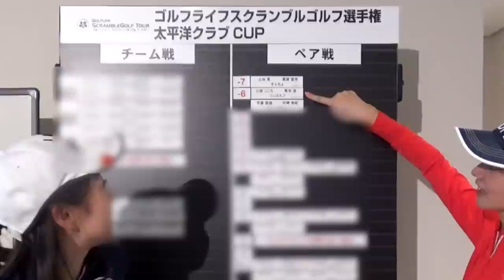【結果】じゅんちゃん、アンタ最高の相棒だよ…【スクランブルゴルフ 予選 H7-9】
4/25に行われた2017ゴルフライフスクランブルゴルフ選手権 太平洋クラブCUP ペア戦 関東Aブロック 第2予選会にじゅんちゃん（@jun_golf）と出場しました！
会場は太平洋クラブ佐野ヒルクレストコースでレディースティーを回ります。
大会のサイトはこちら

最後の3ホール！